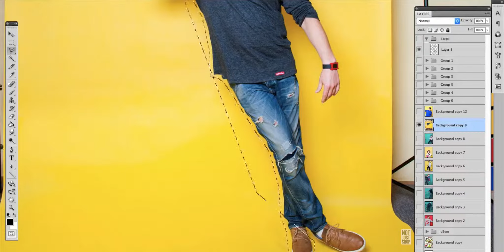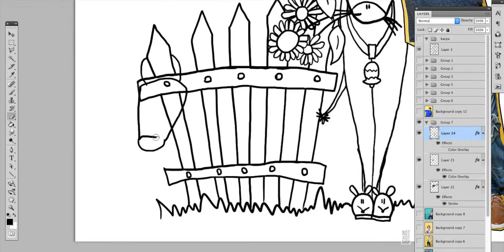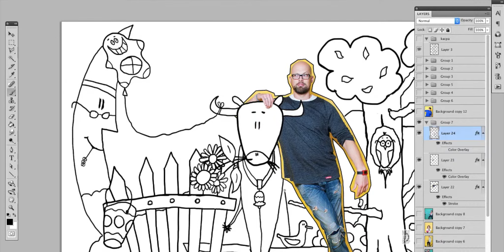Kolorowanka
Szykuje się kolejny fajny projekt. Oto , jak tworzy się jego elementy - a właściwie to jeden z elementów :)